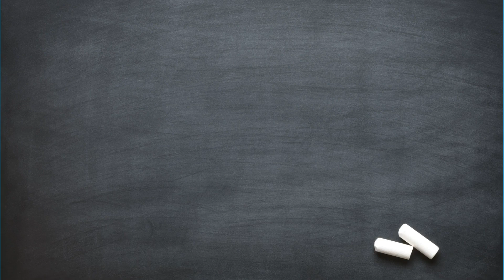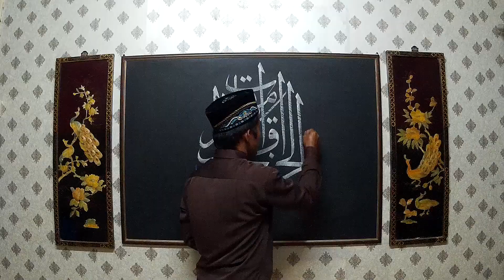Aljannatu tahta aqdamil ummahati